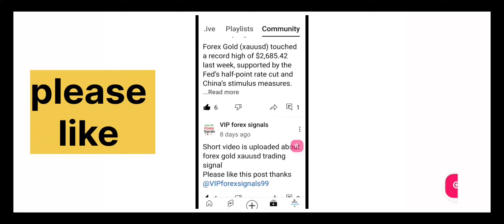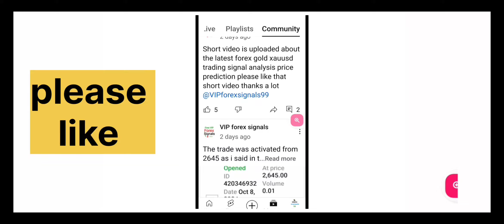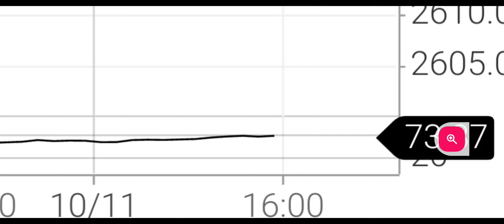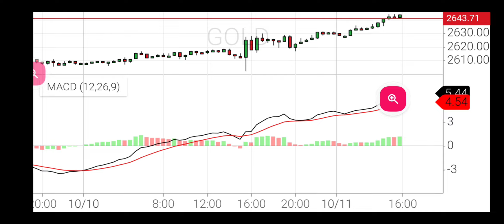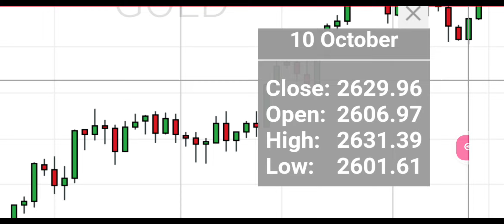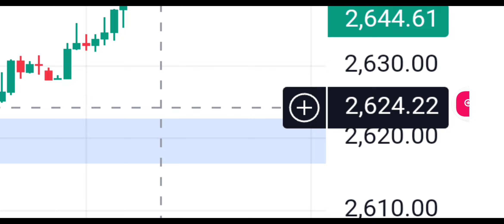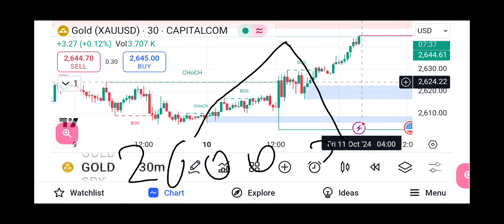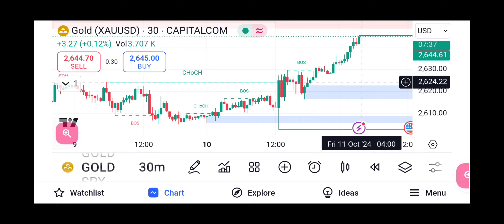live forex gold xauusd price prediction latest news updates analysis trading signal today oct 11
this video is related to the live forex gold xauusd price prediction latest news forecast analysis trading signal
gold latest forecast
gold latest price prediction
gold latest analysis
fundamental news
high impact news ,
gold scalping signal
gold intraday signal
gold swing signal
gold long and short term signals
dxy usd technical analysis
trade ideas
today gold will go up or down? today gold will buy or sell?
gold current trend?
gold swing signal
gold intraday signal
gold scalping signal
gold long and short term trend?
presented by hassan awan in urdu hindi bangla by
October 11